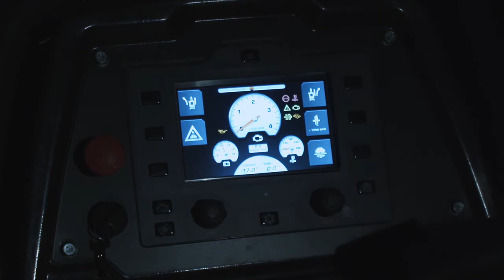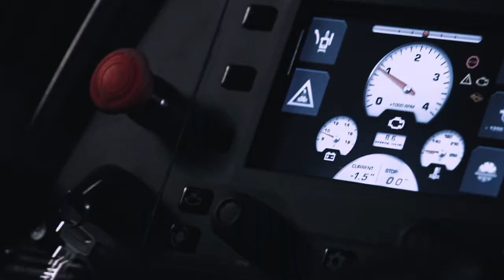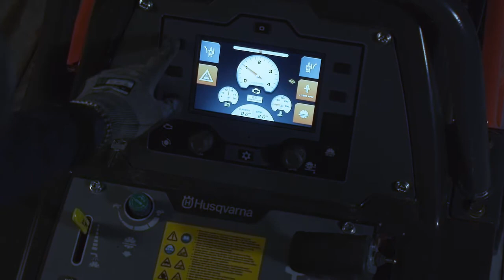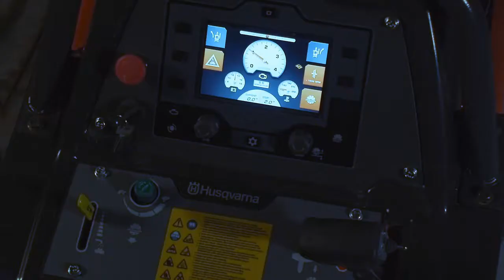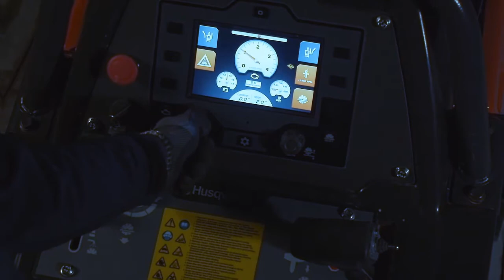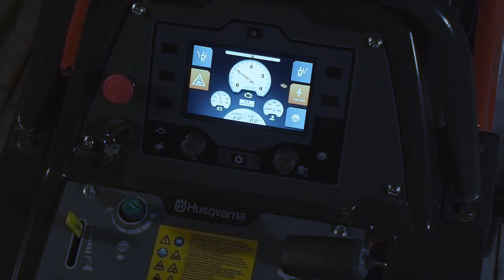Husqvarna FS 5000 D and FS 7000 D flat saws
As a world leader in the design and manufacture of large flat saws, Husqvarna Construction Products is charging forward to produce environmentally responsible products that meet the demands of your clients. At the same time we add a new dimension of innovation and usability by equipping these products with a unique Human Computer Interface to help you in your work.
New this year are our first two models of Tier 4 compliant flat saws - the FS 5000 D and the FS 7000 D.